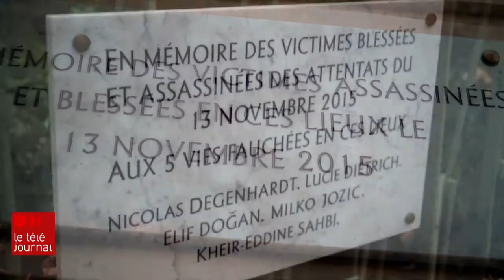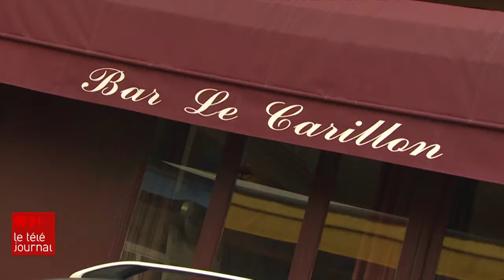Marqué à jamais par l'attentat de Paris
Le président français Emmanuel Macron s'est recueilli lundi en compagnie du maire de Paris, Anne Hidalgo, deux ans après les attentats du 13 novembre 2015. Où en est aujourd’hui le pays? Le reportage de notre correspondant à Paris, Jean-François Bélanger